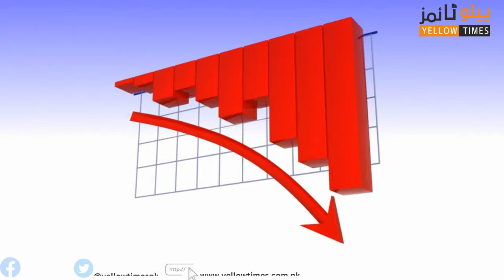Saudi Prince Saud Al Shaalan warned USA over OPEC Plus Decision For Oil Cut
saudiarabia Prince Saud Al Shaalan warned USA over OPEC Plus Decision for oil Cut